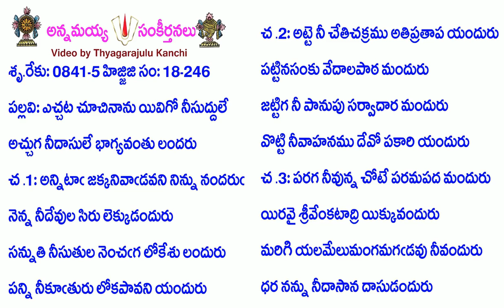Book18-Song246-8277-ఎచ్చట చూచినాను యివిగో నీసుద్దులే-eccaṭa cūcinānu yivigō nīsuddulē